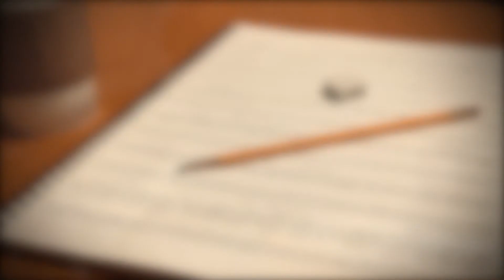Herbie Hancock - Chameleon Bassline Cover (With Tab)